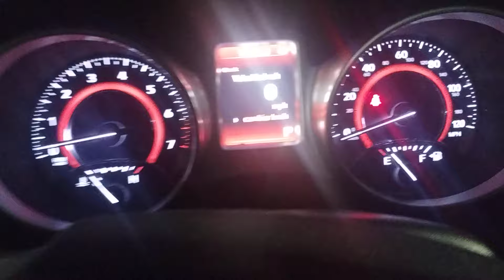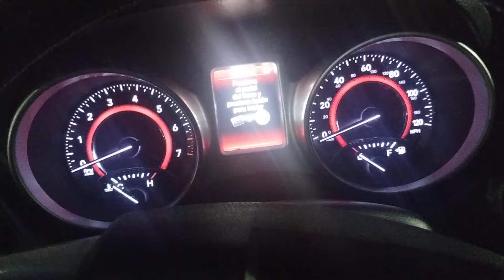Por qué se calienta mi carro